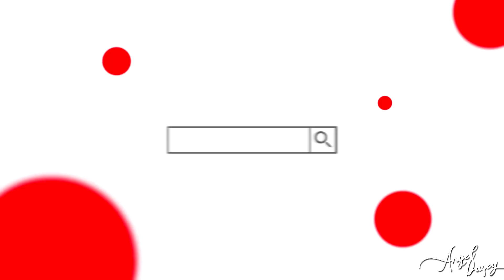¡CHULA GUARACHOTA MEXICANA! EL JEFE DEL ACETATO SONIDO MEMO MIX | BAILA MI RITMO Y GOZA | EL DOMO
🔥 VIDEOS GRABADOS EN FULL HD.🔥

‼️ RECUERDA‼️

⚪Comparte
🔴Comenta